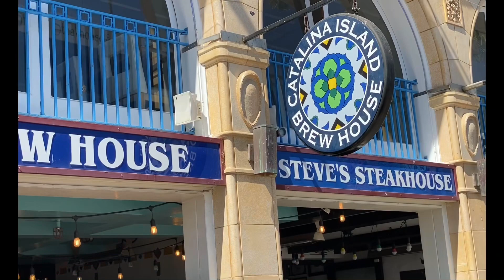Catalina Island, Navigator of the Seas